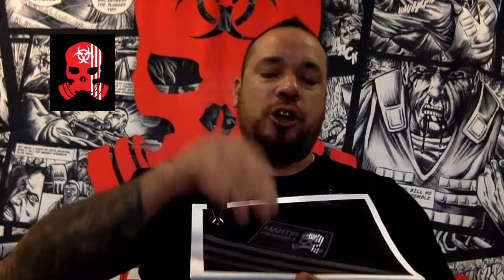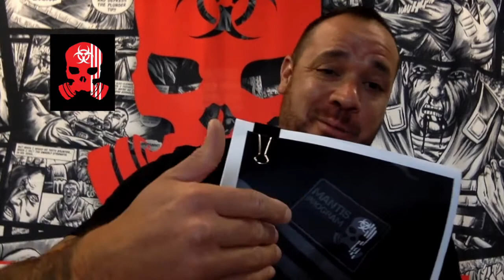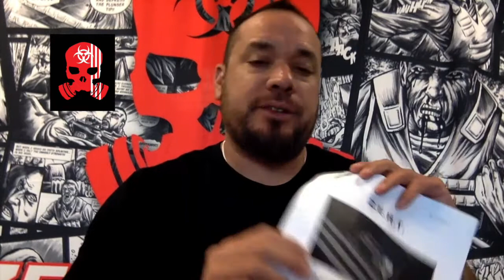AK-47/74's PKM Machine Guns, Surveillance Detection, 2- Man Tactics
***MANTIS PROGRAM UPDATE***